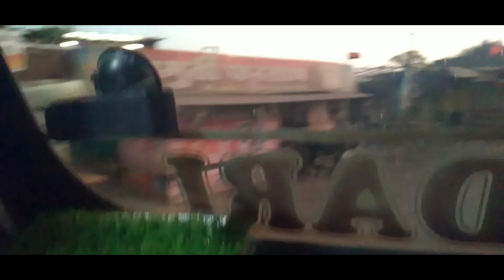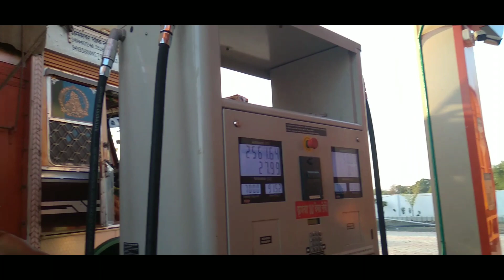Onion Loaded || Trip Nasik (MH) To Kashmir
I hope you enjoyed this video hit likes.

YouTube Vlogs Channel

Yudhvir singh
From . Doda . JAMMU&KASHMIR (India)